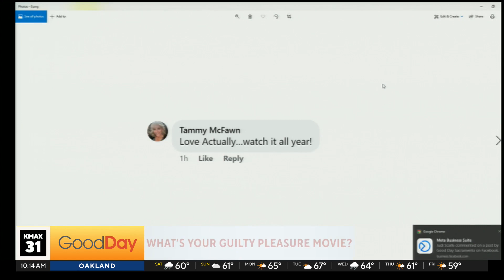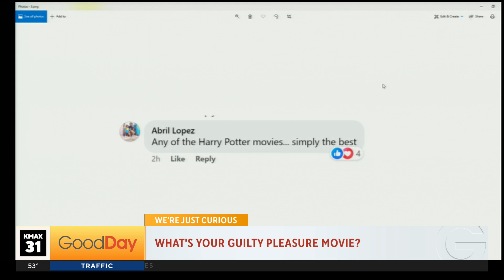We're Just Curious Viewer Answers, 10am